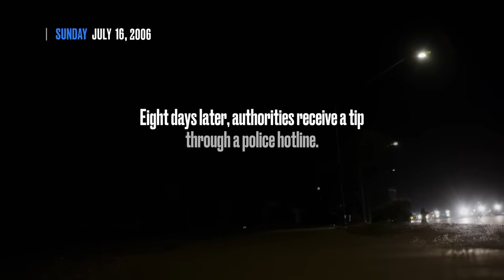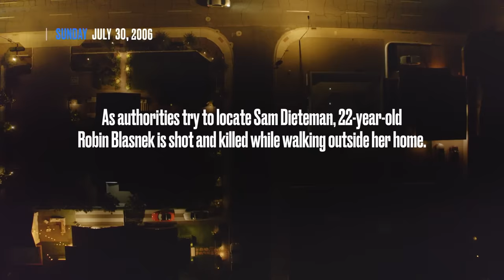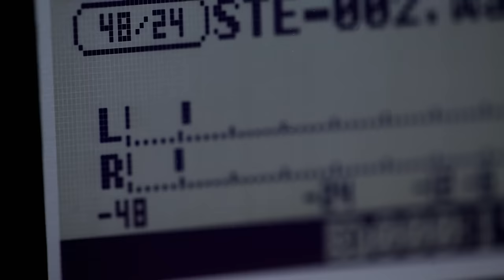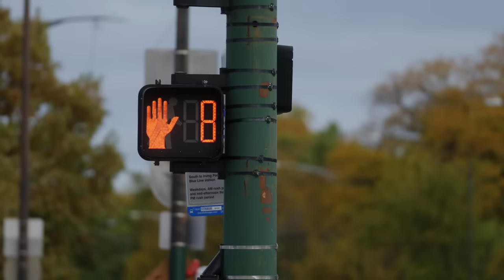Serial Shooting Duo Pitted AGAINST Each Other by Detectives | Interrogation Raw | A&E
A series of random nighttime shootings has the city of Phoenix on edge as police try to end the reign of terror and interrogate two suspects, in this clip from Season 2, Episode 1.